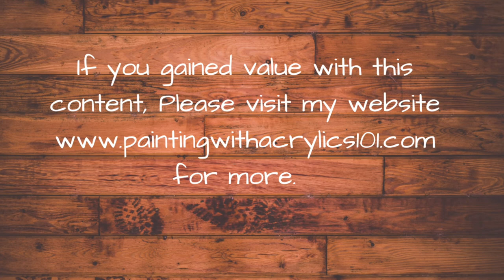Halloween Painting Tutorial - Jack O'Lantern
In this video you will learn how I painted this Jack O'Lantern with glowing eyes from start to finish.  You see how I work through problems in values, creating the glow, and creating realism in this fun project.

Get a free guide with 3 ways to improve your art, follow this

If you would like to create your own Halloween artwork as gifts or for your home, this is the video for you.  Stick around to the end and I'll even show you some of the projects I've made using this same technique.

This is a fun project that you can use in many different ways.  You could paint this, or something similar, onto wood for a wreath, tray, plaque, ornament, or anything else you'd like to paint on.

If you like this video, visit my where I have a free daisy class and a free blog loaded with tutorials, hints, tips and tricks using acrylic paints.

As a working artist I have a website that shows all my available art.

My goal with this channel is to help beginning artists learn basic art concepts and then use them in their own artwork.

Please share if you know someone who would love to learn to paint but don't know where to start.

I'd love to see you over on my Instagram page @kypaintster.